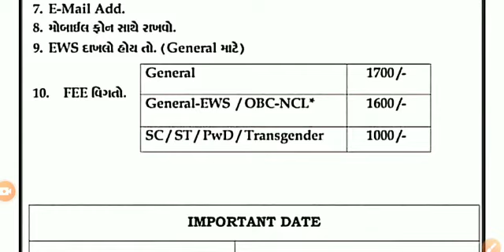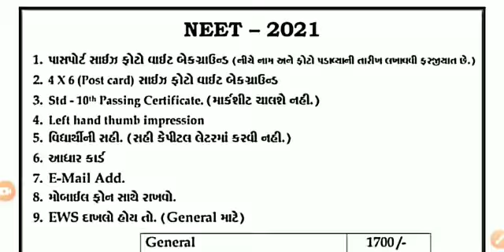NEET Exam date declare || NEET exam detail full information 2021